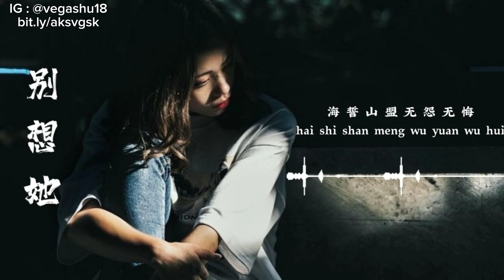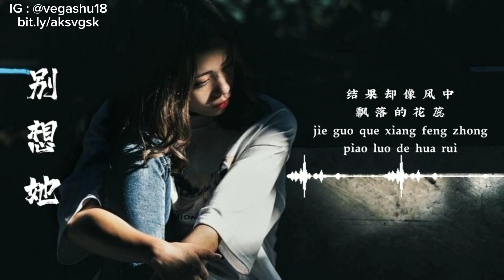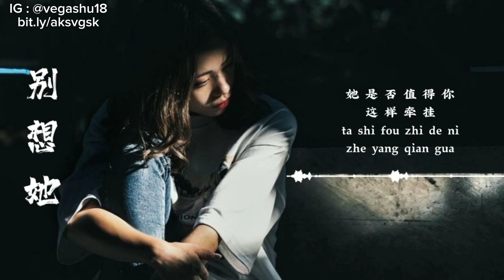BIE XIANG TA (Lyrics Video)